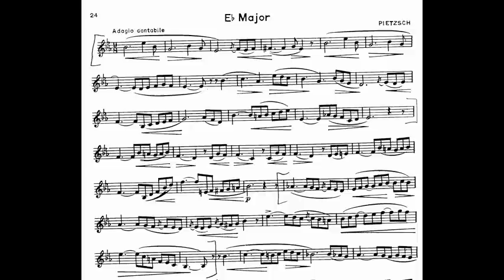2013 Kentucky All-State Trumpet Audition Etude: "E-flat Major" by Pietzsch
From page 24 of the "Selected Studies for Trumpet" by H. Voxman.
Performed by Dr. Jason Dovel, trumpet professor at the University of Kentucky